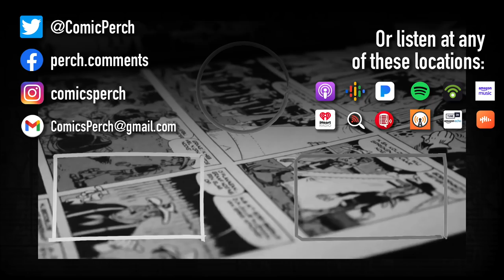Doing new books in a classic style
Could new comics be made... using the style of the Golden Age? And Sell?